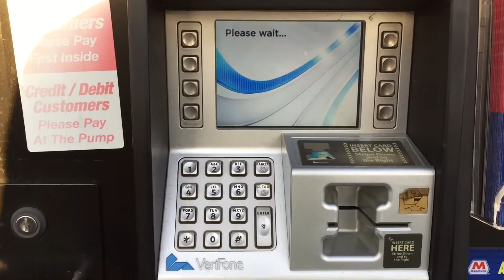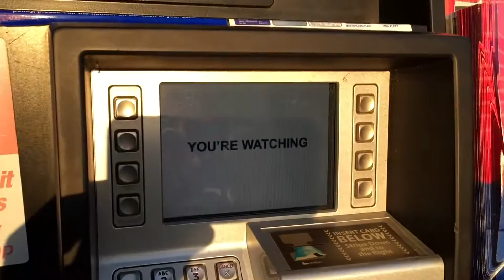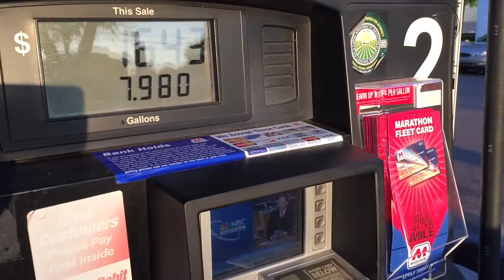АЗС в США, заправляем автомобиль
Миниатюра, как заправляется автомобиль во Флориде